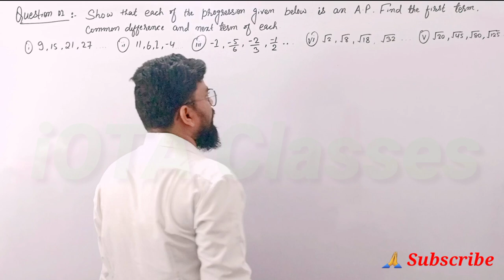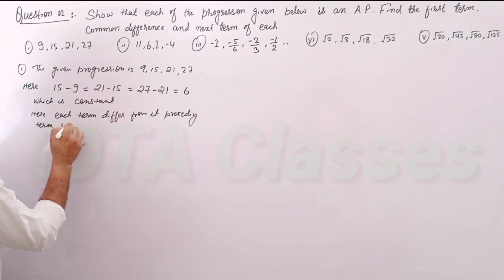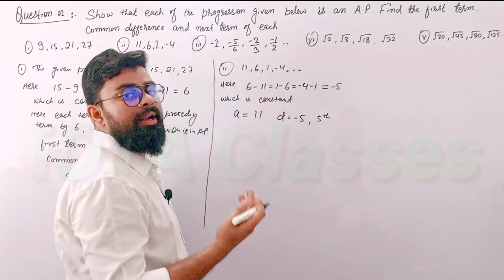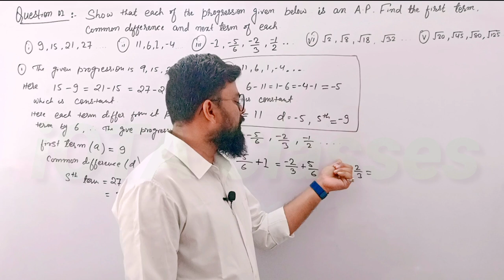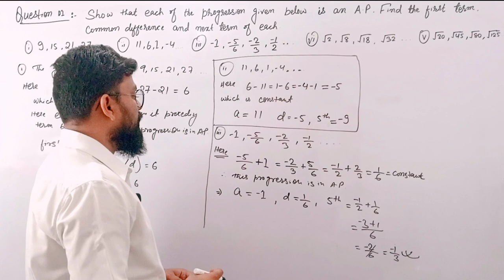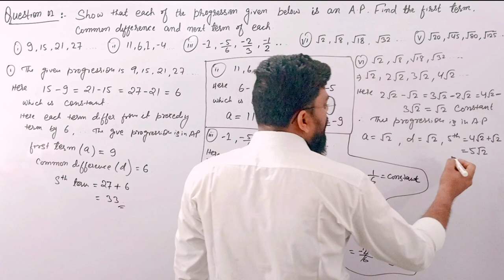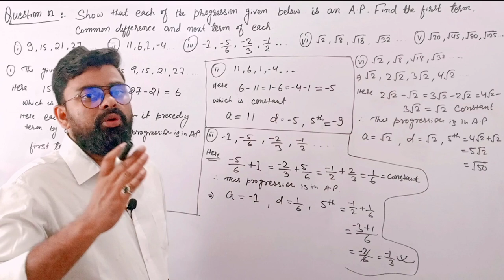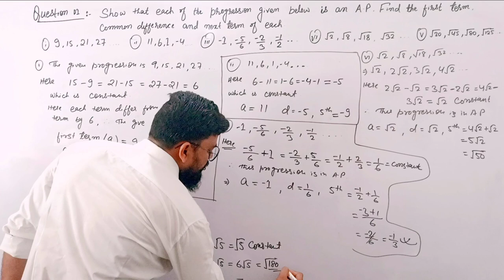Show that each of the progression given below is an AP | RS Aggarwal Class 10 Exercise 5A Question 1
Rs Aggarwal Class 10 Exercise 5A Question 1

Rs Aggarwal Class 10 Chapter Exercise 5A Question 1

Rs aggarwal exercise 5A class 10 Question 1

Rs Aggarwal Class 10 Chapter 5 exercise 5A Question 1

Class 10 Rs Aggarwal Exercise 5A Question 1

In this video we are going to do every question of R S Agarwal Chapter 5 "Arithmetic Progression"

1) Theorem :-If p is a prime number and p divides a square then p divides a, where a is a  positive integer.

3) Prove that root 3 is an irrational number.

1. Introduction to Real numbers and Euclid's Division Lemma and Euclid's Division Algorithm (Click on this link 👇👇👇👇👇👇👇)